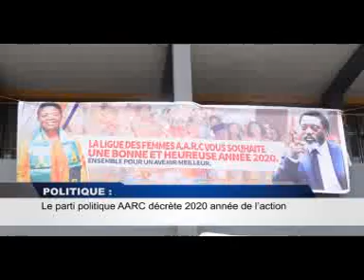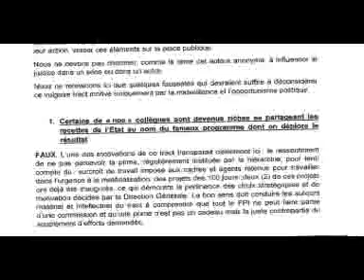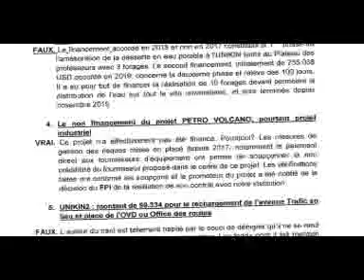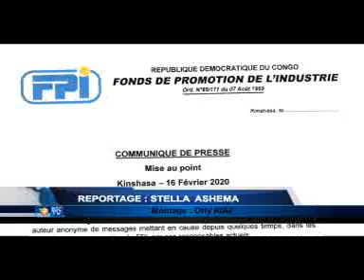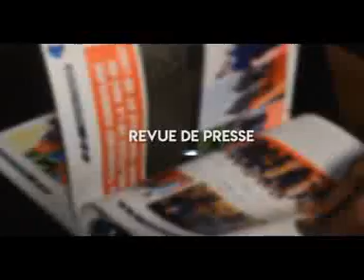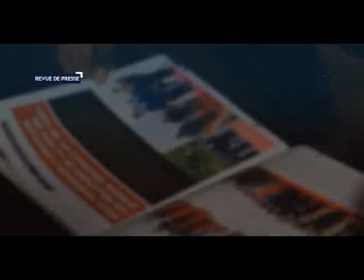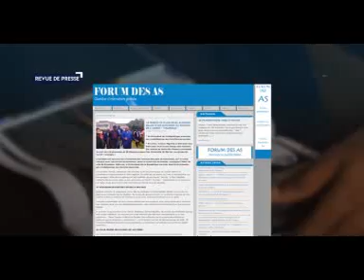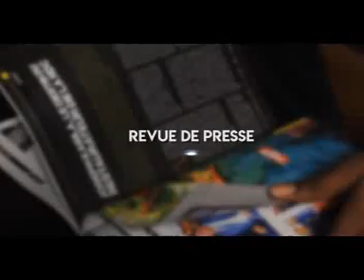INFOS RDC: JT ET REVUE DE PRESSE DU 17/2/2020 (BSC TV)